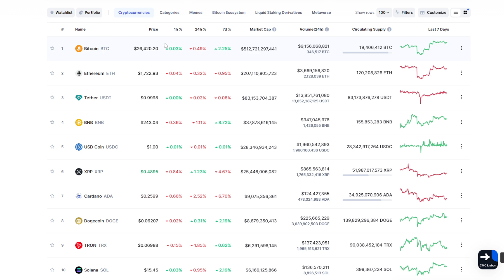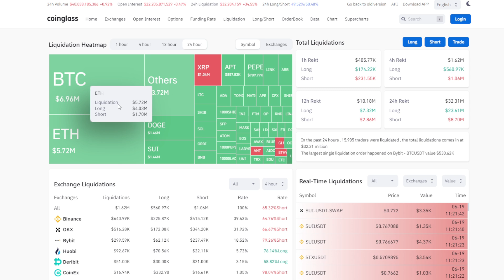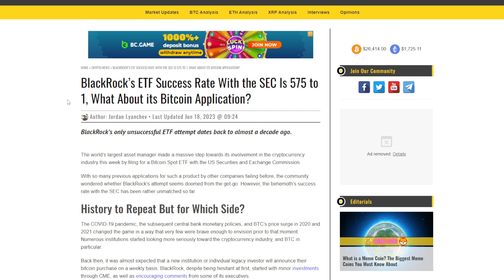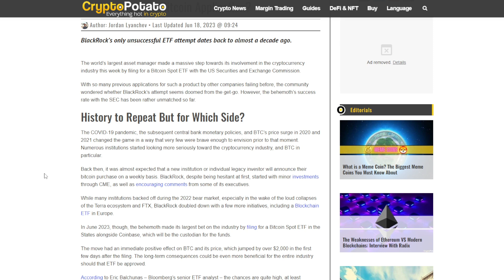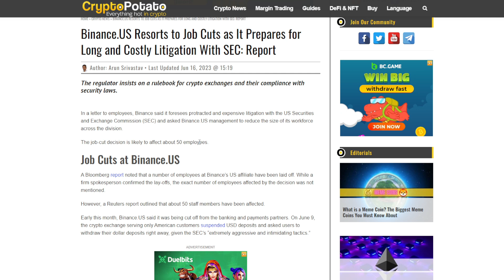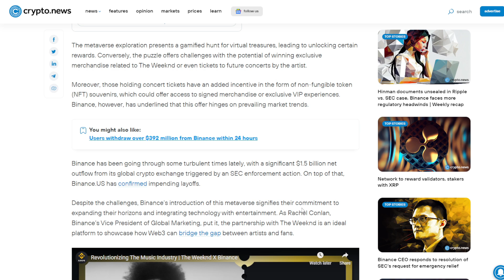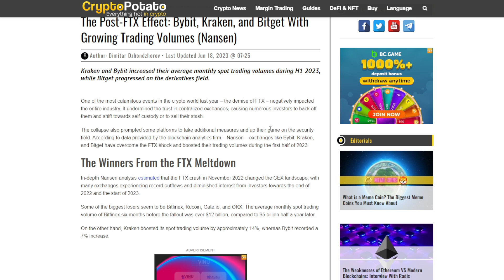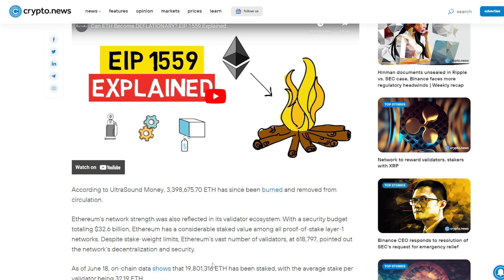BINANCE IN RAZBOI CU BINANCE NIGERIA | Ethereum anunta un profit urias in 2023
LINK BITGET:
Binance are un inceput nebun de saptamana in piata crypto, in timp ce Bitcoin se mentine in continuare peste 26K. Ethereum anunta un profit impresionant in 2023, in timp ce anumite criptomonede au cresteri destul de mari in ultima saptamana. Vom vedea si anumite exchange-uri crypto foarte populare in spatiul blockchain dupa crash-ul FTX.